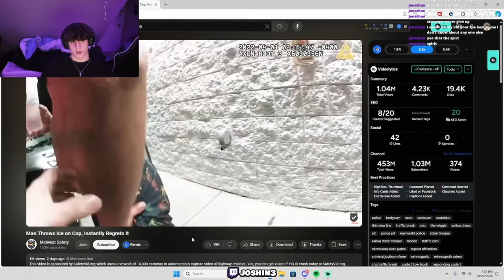Guy Throws Ice At Cop!